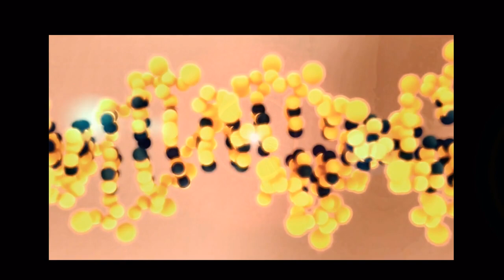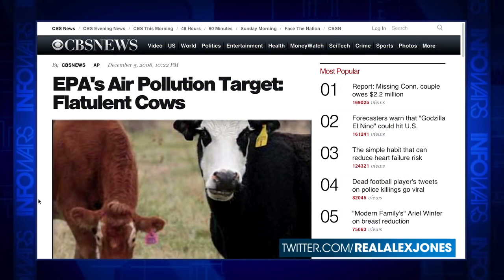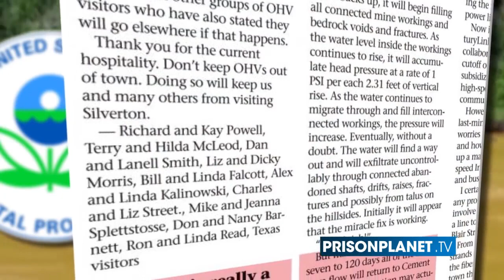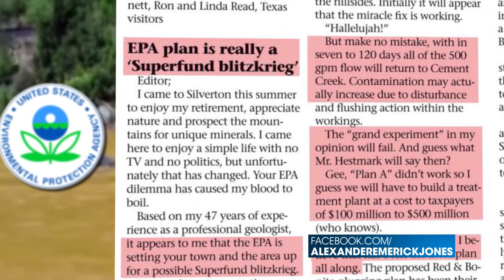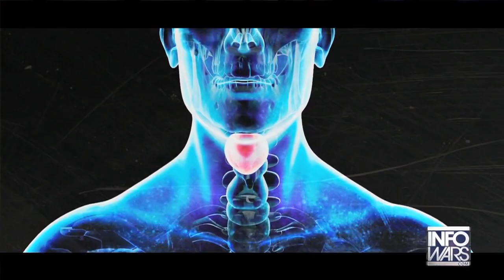EPA Admits Nature Fixes Itself. We're Not Doomed - Infowars News 8/15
A river that turned a troubling shade of orange after toxic waste was accidentally released into it a week ago is 'restoring itself,' according to the nation's top environmental official. Of course it is, because the EPA is to blame. Can you imagine if a private business had caused this?